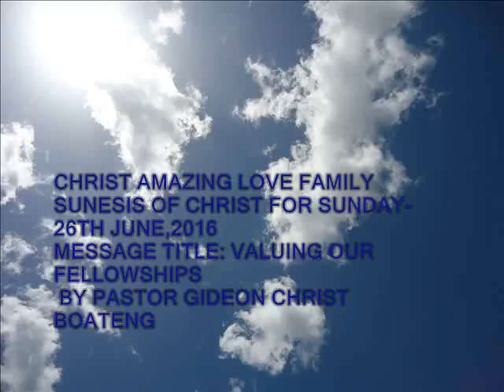Valuing our fellowships (audio slide) Pastor Gideon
This message by Pastor Gideon will cause you to benefit from every second of time you spend in fellowship with the Word, brethren and God